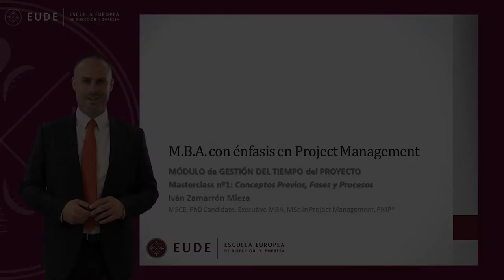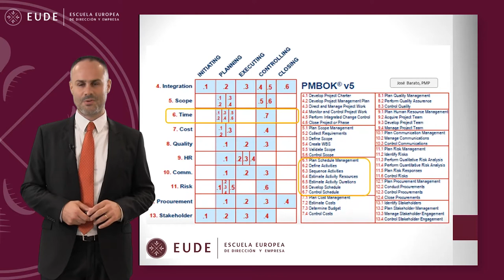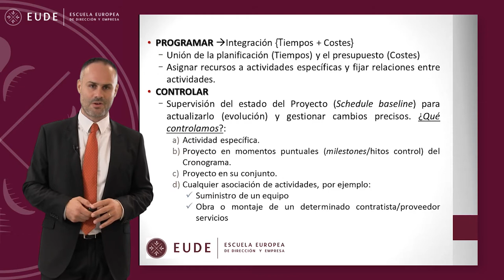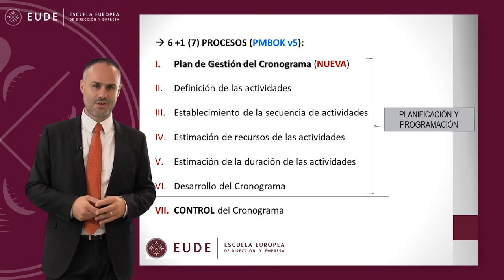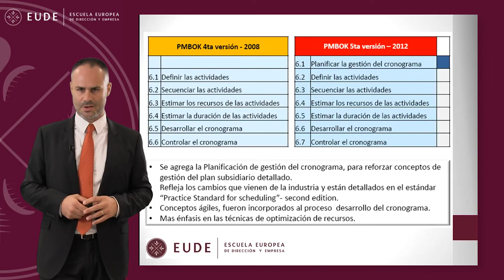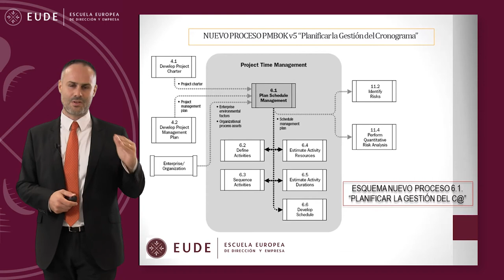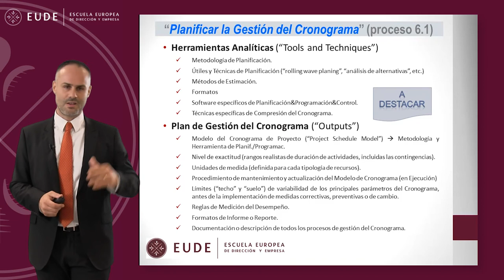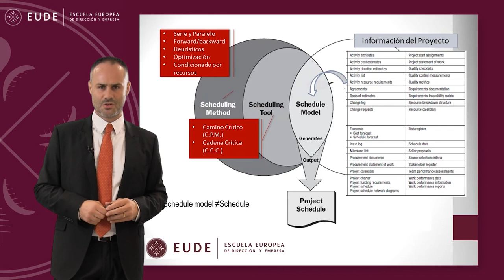20141013 MASTERCLASS 1 MOD 6 PMP - Gestión del tiempo - Iván Zamarrón